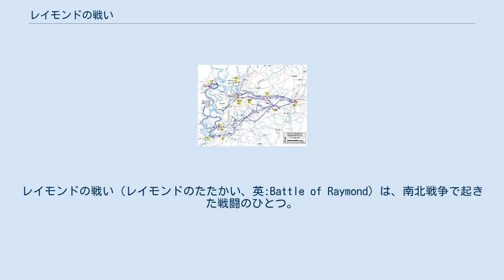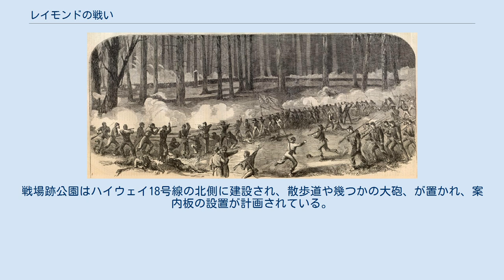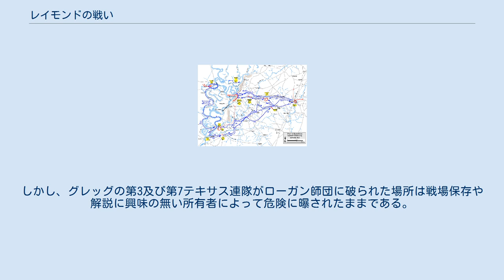レイモンドの戦い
レイモンドの戦い（レイモンドのたたかい、英:Battle of Raymond）は、南北戦争で起きた戦闘のひとつ。
 レイモンドの戦いとは南北戦争におけるビックスバーグ方面作戦中1863年5月12日に、ミシシッピ州レイモンド近くで行われた戦闘である。
北軍ユリシーズ・グラント少将が指揮するテネシー軍の部隊と南軍ジョン・C・ペンバートン中将が指揮するミシシッピおよび東ルイジアナ方面軍の部隊の間で激しい戦闘が行われた。
南軍は北軍のサザン鉄道への到達を許し、この結果孤立したビックスバーグには増援も補給も不可能になった。
 南軍のジョン・グレッグ准将は北軍に対して戦術的急襲による圧勝を試みたが、逆にジェイムズ・マクファーソン少将の指揮する第17軍団に急襲され潰走させられた。
北軍は勢力的に3対1と南軍を上回っており、大砲の数では7対1だった。
この戦闘での北軍の損失は戦死68名、負傷341名、不明37名だった。
南軍の損失はほぼ倍であり、戦死100名、負傷305名、捕虜415名を数えた。
 戦闘規模は比較的小さいものだったがビックスバーグ方面作戦全体にとっては存外に大きな影響を与えた。
北軍は鉄道を遮断し、南軍ペンバートン麾下の部隊を統合し、ジョセフ・ジョンストン将軍の軍隊とも合流する試みも妨げた。
その結果、ペンバートンは選択肢が3つしか無くなった。
ビックスバーグを放棄するか、市内に引きこもり包囲されるか、あるいは優勢な敵軍に対して決戦を挑むかだった。
ペンバートンは上官からの矛盾する命令を受けたうえに部下からは公然と反抗も受け、最後の選択肢である会戦を選んだ。
レイモンドの戦いは1863年5月16日のチャンピオンヒルの戦いに繋がっていった。
 グラントのビックスバーグ方面作戦 ペンバートンはフォーティーンマイル・クリークで付近の前線でグラント軍を抑えるための作戦の一部として、ジャクソンに到着している全ての援軍を20マイル (32 km)南西のレイモンドまで進軍させるよう命令した。
援軍は南軍の左翼として数においてで北軍を上回ると考えられた。
援軍がレイモンドに到着するとワート・アダムズの騎兵隊に支援され、アダムズ隊は北軍のジャクソンへの通路を偵察していた。
アダムズはペンバートンから連隊をレイモンドに残し、15マイル (24 km)離れたエドワーズへ馬で向かい、南軍主力に付随する雑多な系統の騎兵を編成するよう命令されていた。
しかし、その後アダムズはジョン・S・ボーウェン少将から別の命令を受けて全部隊をエドワードに向かわせた 。
 鉄道や道路を使ってレイモンドに向かっている南軍の歩兵隊には、ルイジアナ州ポートハドソンからのグレッグやマクシーの大き目の規模の旅団や、東部から来ているWHT・ウォーカーとステイツ・ライト・ギストの旅団が含まれた。
しかし、北軍グリアソンの襲撃によってジャクソン以東とブルックヘイブンの南約50マイル (80 km)の鉄道の一部が使用不能になり、南軍歩兵隊の行程は複雑になった。
結果、グレッグ隊はポートハドソンからジャクソンまでの200マイル (320 km)のうち85マイル (136 km)以外は徒歩で行軍することになり5月9日に到着した。
北軍ジェームズ・マクファーソン少将が発した第2の騎兵隊による襲撃はブルックヘイブン北側の鉄道を遮断した。
ジャクソン・アンド・ニューオーリンズ鉄道の車両を止め、乗車していたマクシー将軍の旅団は戦場の遠く南で留まり、その後の戦闘を支援できなかった。
 グレッグはジャクソンの北を流れるパール川で1日の休息を認められた後、5月11日の夜明けにレイモンドへ行軍するよう命じられた。
グレッグ旅団はその日の午後遅くにレイモンドに到着し、「停止し次第休息に入った」。
しかしこの休息は短時間しかできなかった。
町へ繋がる道路にはワート・アダムズの騎兵連隊はおらず、その道路網には南軍騎兵の5名分遣隊と州騎兵隊1個中隊がいるだけなのが判明した。
このためグレッグは疲れ切った歩兵で町の出口となる道路に歩哨を置くことを強いられた。
 南軍の誰に知られることもなく、マクファーソン第17軍団はユーティカ近くに潜んでおり、鼓笛隊の音も忍ばせて戦力の騎兵による遮蔽を掛けていた。
その2個師団はウチカとレイモンドの間の干上がった尾根道を2日掛けて少しずつ進み、水源の確保に苦心していた。
一方グラント軍の残りは北の鉄道の方向を偵察していた。
グラン...